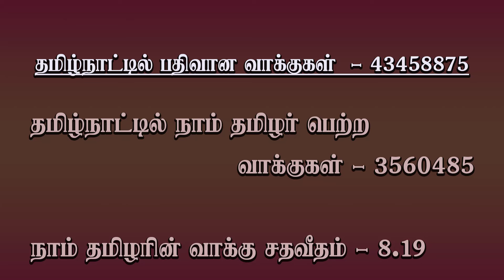ntk vote percentage parliment election result 2024 seeman naam tamilar